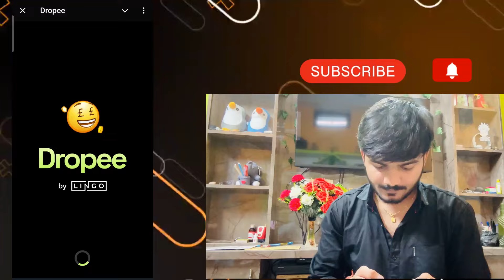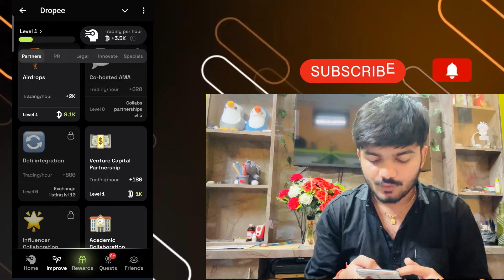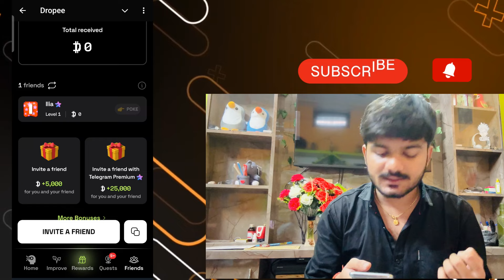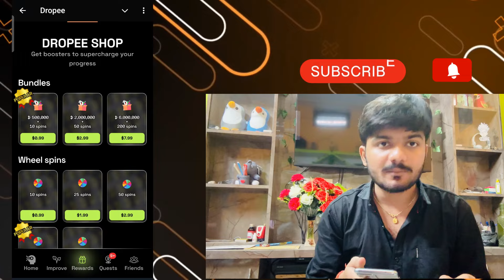Dropee Airdrop | Dropee New update | Dropee Airdrop Mining | Dropee Airdrop listing date 🌟airdrop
Other Airdrop 🌟-

Pows🌟-

Paws 🐾 airdrop update | Paws airdrop withdrawal | paws airdrop real or fake? | paws airdrop listing

Rats🌟-

➤QUERIES SOLVED
Dropee airdrop
Dropee COIN
Dropee airdrop update
Dropee bot
Dropee airdrop new update
Dropee NEW airdrop
Dropee airdrop real or fake
Dropee airdrop listing
Dropee new update
Dropee telegram airdrop
How to join dropee app
Dropee app listing
Create dropee account
Dropee account withdraw
Airdrop of dropee account
Dropee airdrop
Dropee app
Dropee mining app
Dropee app increase profit per hour
Dropee app daily combo
Dropee trading per hour
Dropee complete details
Telegram new mining bot
Telegram new mining app
Telegram latest mining bot
Telegram latest mining app
Telegram dropee bot
Dropee
Dropee bot
Dropee app
Dropee new mining app
Dropee airdrop
Dropee binance
Dropee
Dropee kya hai
Dropee kaise use kare
Dropee Mining Project
dropee mining withdrawal process
dropee airdrop kab aayega
Dropee Kya Hai
Dropee
Dropee App listing
Create Dropee Account
Dropee account withdrawal
Dropee airdrop
Dropee app
Dropee mining app
Dropee Complete Details
Telegram new mining letest app
Telegram dropee bot
Dropee
Dropee Bot
Dropee App
Dropee Balance
dropee balance
dropee usdt withdrawal kaise kare
dropee
dropee airdrop
dropee new update
dropper daily combo
dropper daily combo 17 september
dropper airdrop crypto
dropper airdrop telegram
dropper airdrop telegram bot
dropper airdrop withdrawal
dropee coin
dropee daily combo today
 dropee airdrop coin price
dropee airdrop wallet connect
Dropee airdrop
Dropee
Dropee new airdrop
Dropee coin airdrop
Dropee airdrop update
Dropee airdrop listing
Dropee telegram airdrop
Airdrop dropee
Airdrop
Airdrop crypto
Dropee airdrop guide
Airdrop today free
Dropee airdrop listing deta
Airdrop meme coin
New airdrop today
Airdrop app
Dropee airdrop daily combo card
dropee airdrop
dropee combo today
dropee new airdrop
dropee coin airdrop
dropee 30 september combo
dropee airdrop update
dropee airdrop listing
dropee telegram airdrop
dropee daily combo
dropee airdrop
dropee airdrop listing
airdrop
crypto airdrop
dropee airdrop update
major airdrop listing date
dropee telegram airdrop
dropee airdrop withdrawal kaise kare
memefi airdrop listing date
dropee coin airdrop
blum airdrop listing
dropee airdrop 10 usdt transfer
cats airdrop listing
dropee airdrop
Dropee airdrop
crypto airdrop
dropee combo today
airdrop crypto
Airdrop app
dropee new airdrop
airdrop today free
dropee coin airdrop
airdrop today
dropee airdrop update
dropee airdrop listing
airdrop meme coin
new airdrop today
dropee telegram airdrop
dropee daily combo
dropee
Dropee airdrop
dropee new update
dropper daily combo
Dropper airdrop crypto
Dropper airdrop telegram
dropper airdrop withdrawal
dropee coin
dropee new airdrop
dropee mining app
dropee free mining

dropee airdrop
dropee combo today
dropee new airdrop
dropee coin airdrop
dropee airdrop update
dropee airdrop listing
dropee telegram airdrop
dropee daily combo
dropee
ropeebot